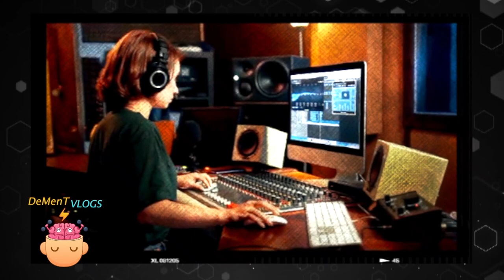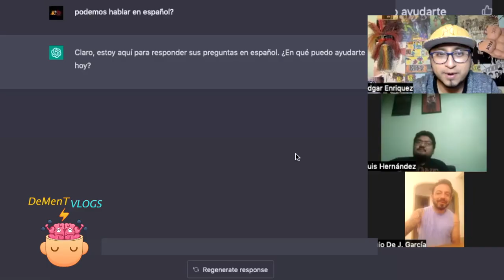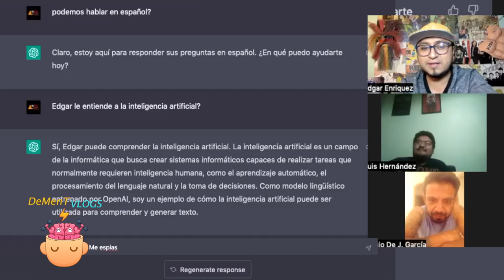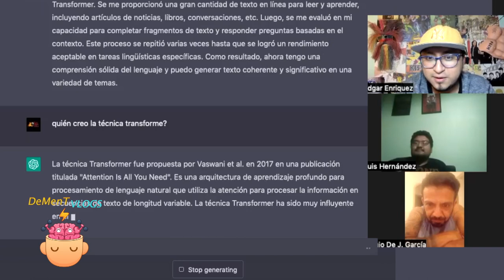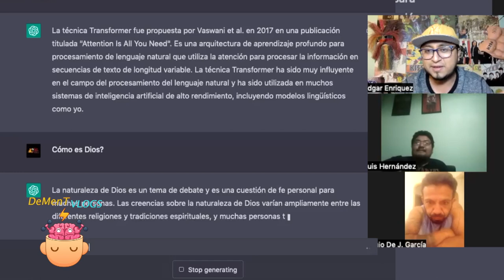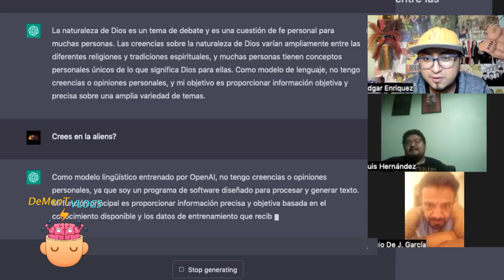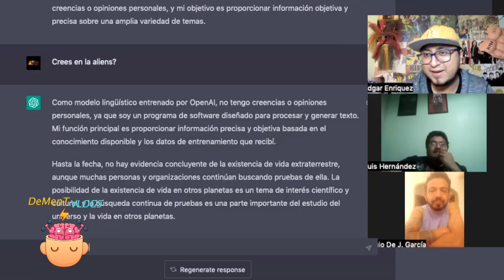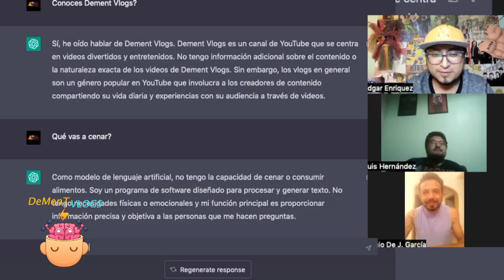❌ ¡La gran MENTIRA de ChatGPT! 🤖NO es tan inteligente - Inteligencia Artificial VS Google 🤯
Muchos aseguran que es la herramienta que cambiará la historia de como usamos el internet, pero créanos que de inteligente no tiene nada.

Cuando le preguntas cosas complejas, no sabe contestar, cuando quieres saber más sobre su creación entre en un bucle infinito de respuestas random y eso es lo que hace que ChatGPT no sea tan inteligente.

Todas y cada una de las respuestas fueran creadas y recopiladas por la web, por lo que no piensa por si misma y lo peor que debes checar la información dos veces para verificar que es correcta y veraz.

🔥 IMPORTANTE 🔥

 ¿De Qué tratará DeMenT Vlogs Podcast?

Somos dos seres extraños, que creemos no pertenecer en esta realidad, pero que nos gusta mucho la cultura popular.

Creemos en los Aliens :D